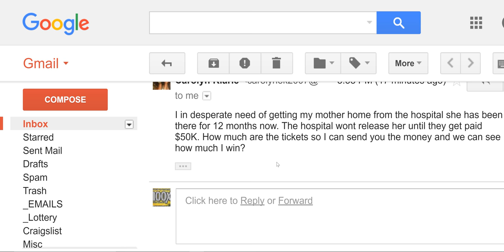Is This Another Lotto Scam?